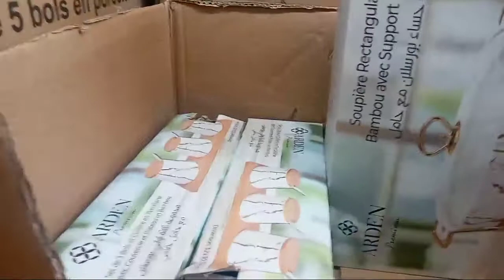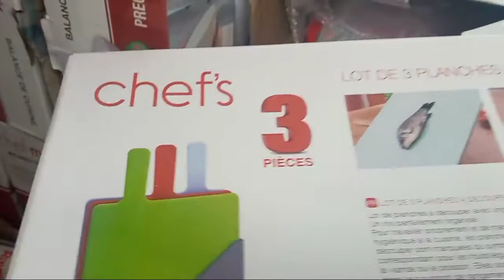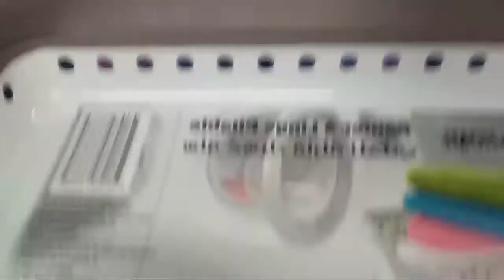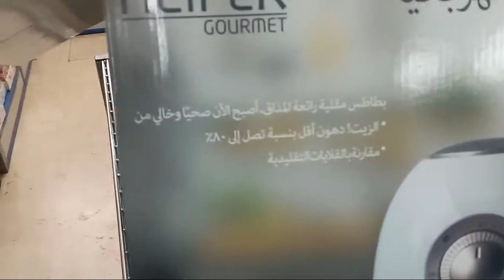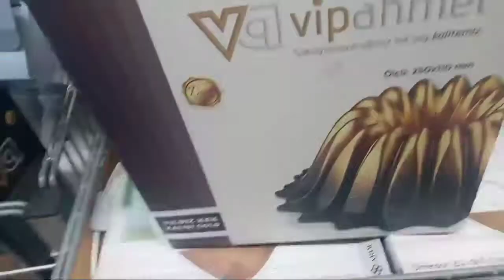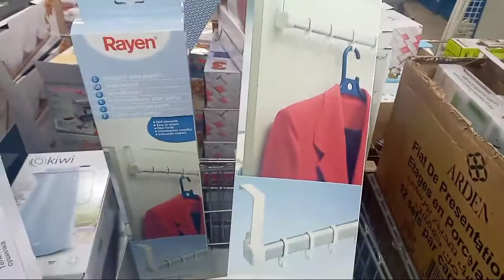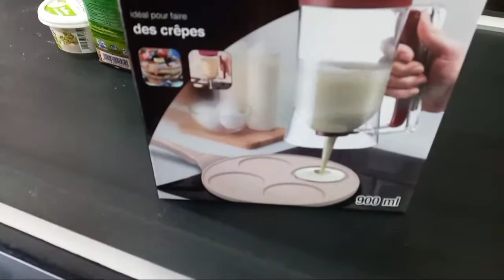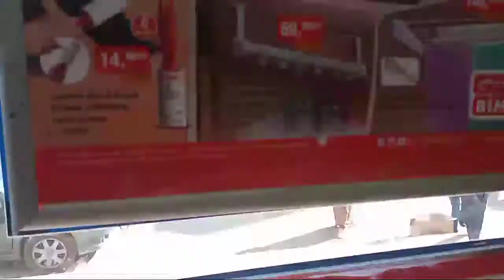جولة معي فبيم💥هميزات واعرين💥💥دخلو شوفو عن قرب